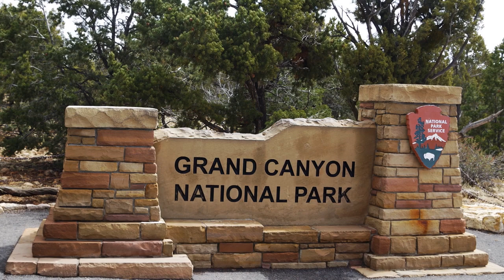Grand Canyon 3 19 24